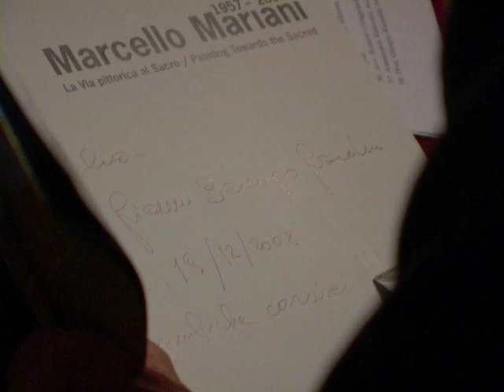Marcello Mariani "La via pittorica al Sacro (1957/2007)" Palazzo Venezia, Roma - 2008/09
Mostra antologica "I colori del sacro 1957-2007" di Marcello Mariani. Museo Nazionale di Palazzo Venezia, Roma, dicembre 2008/gennaio 2009
A cura di Gabriele Simongini. Patrocinio del Ministero per i beni e le attività Culturali (MiBAC), Soprintendenza Speciale per il Polo Museale Romano di Palazzo Venezia, Regione Abruzzo, Provincia dell'Aquila, Comune dell'Aquila